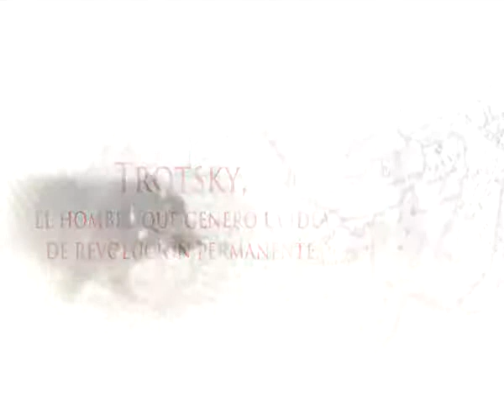Liova de Marcos Aguinis / BajaLibros.com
"León Trotsky, el creador del Ejército Rojo, el líder -con Lenin- de la Revolución Rusa de octubre de 1917 es el protagonista de esta novela de Marcos Aguinis."